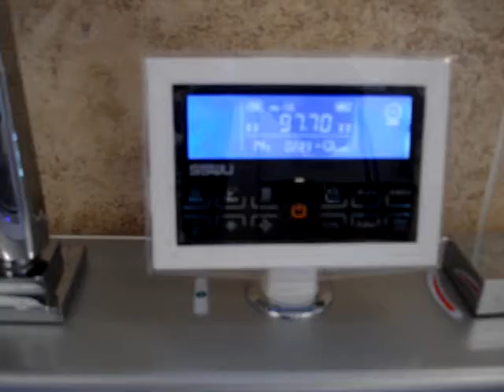Plymouth whirlpool bath and steam showers 01822616263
whirlpool bath from devon aqua therapy 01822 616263
steam showers and tolets and sinks, taps, tiles